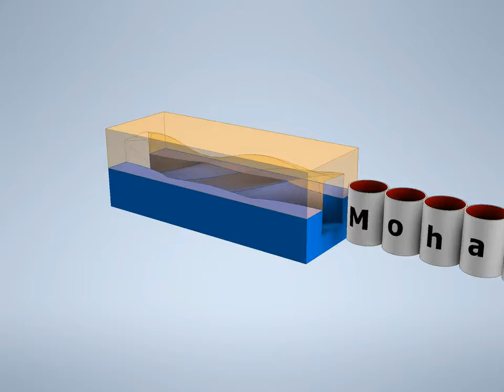Bottle Inverter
Bottle Inverter is usually used for twisting the bottles/cans for high speed washing and rinsing.

If you like the video, please share it with others.